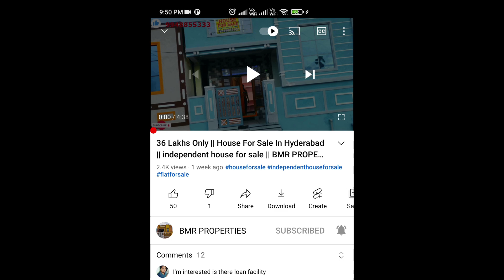పెద్ద హాల్ ఉన్న East Facing ఇల్లు తక్కువ ధరలో అమ్మబడును | East Facing Independent House For Sale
List of our previous properties :

East Facing House for sale || 150 sq.yds Independent house for sale in Hyderabad || 30 x 45 Size

150 Sq Yards Independent House for sale || 150 గజాల ఇల్లు అమ్మడును || 30 x 45 Size Dimensions

48 లక్షలు మాత్రమే || Independent house for sale in Hyderabad | Low Price House For Sale in Hyderabad

219 Sq Yards Independent House in Hyderabad || Big House at Low Price || House for sale in hyderabad